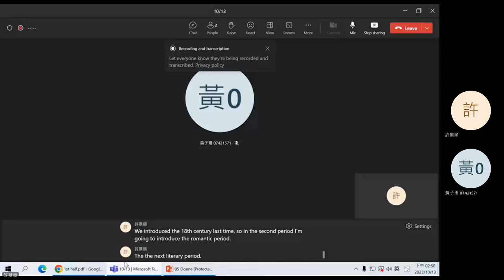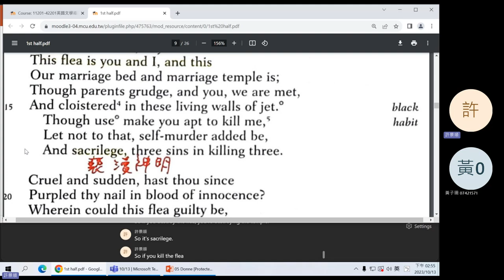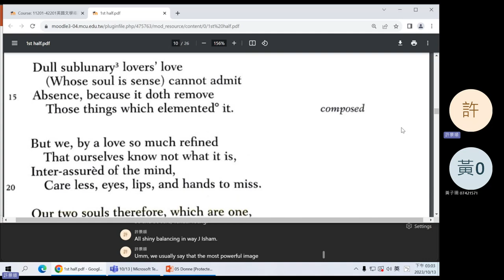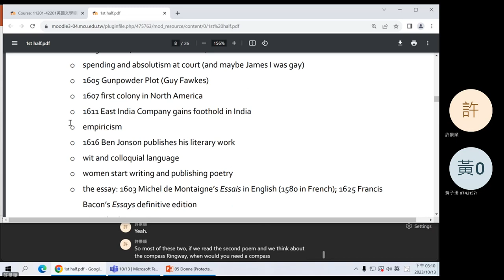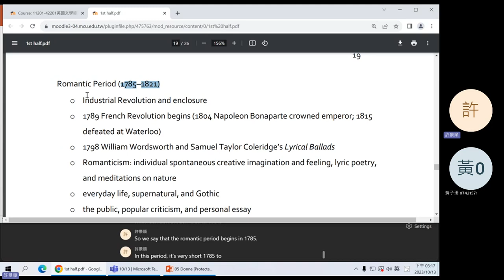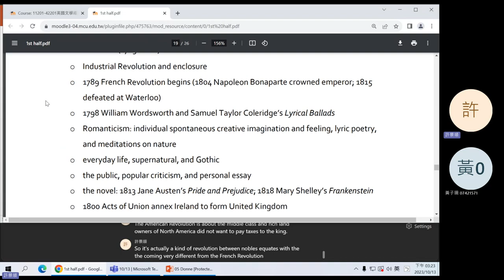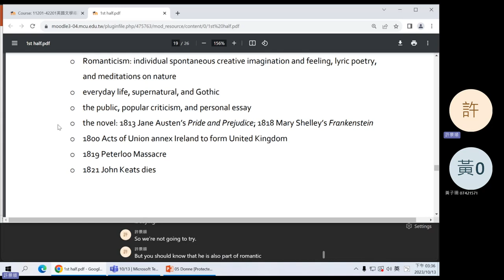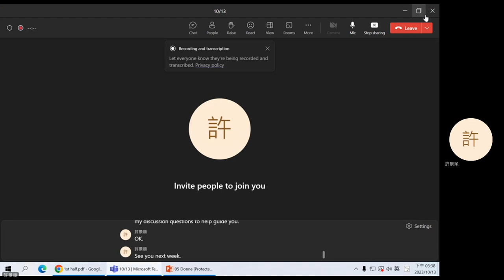2023 Fall: Introduction to British Literature - 05 John Donne; introduction to the Romantic period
John Donne's "The Flea" and part of "A Valediction: Forbidding Mourning." Introduction to Jonathan Swift's "A Modest Proposal" and the Romantic period.
0:06 Question 1
7:45 Question 2
10:22 Question 3
12:11 Question 4
15:03 Question 5
18:58 Question 6 (not 5)
20:40 Introduction to Jonathan Swift's "A Modest Proposal"
26:26 Introduction to the Romantic period